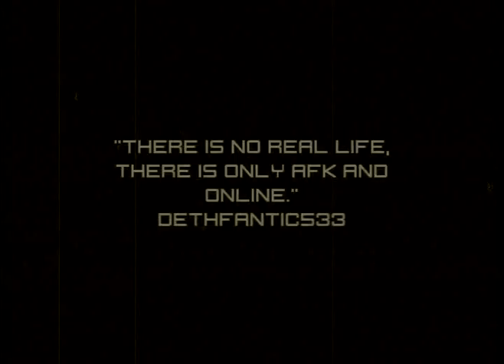WLKM Promo Movie 2ndBETA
Ok second beta release of the promotional movie.
This is still a work in progress, so this is not the final product.

EDIT: This is the final version, not doing any more work on it.